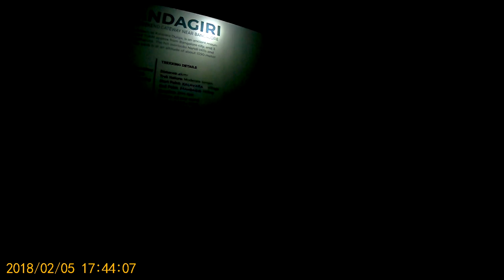Skandagiri Night Trek | Best trek in Bangalore | Places to visit in Bangalore | Unexplored place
Skandagiri trek is very well known for night treks and watching the sunrise over the clouds! Join us on this amazing trek to Skandagiri hills which is situated at a distance of about 70 km from the tech city of Bengaluru. This hill is also famously called by the name Kalawara betta. Lush green surroundings and a beautiful weather usher in the trekking season, which begins from the month of October and extends till February. All this makes the night trek to Skandagiri Hills a truly memorable experience!
The beautiful Nandi Hills can also be overlooked from this trek. This interesting, as well as exciting trail, has a total trek distance of about 8 Kms. At an altitude of 1450 meters, the Skandagiri trek is a perfect weekend getaway that is preferred by most of nature and adventure lovers.

Place: Skandagiri Hills a.k.a Kalavara Betta.

Distance: 65 km from Bangalore
Type: Trek
Ideal for: Friends
Trek Difficulty:  Moderate to Difficult
Trek Length: 4 kilometer on way

Trek Duration: 2 hours to ascend
Best time to visit: To watch sunrise
Best season to visit: Throughout the year

A little bit of History: I had visit Skandagiri back in 2011 with my college friends, apparently, it was my first trek and an experience of a lifetime. Skandagiri trek got banned by the Chikballapur forest department after numerous missing events and mishaps. Recently in 2016 July, the Karnataka Eco-Tourism Board took a good decision to allow guided trek at Skandagiri and  6 other hills around Bangalore. The treks which used to be free of cost now started costing 450 per head. Trekkers were unhappy and not everyone could afford it (especially for students). The govt then reduced the price to 250. Still Rs. 250 per head seems to a be huge amount compared to other major treks in western ghats.